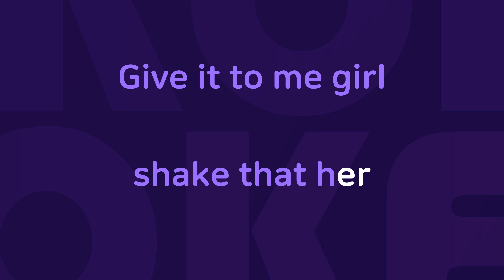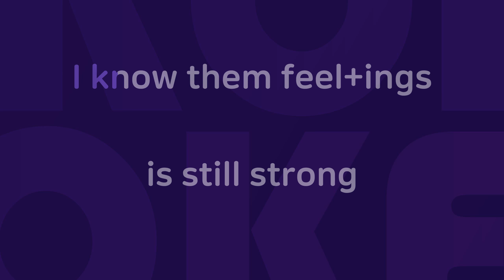못잊어 못잊어 : Originally Performed By 더 빨강 Karaoke Verison